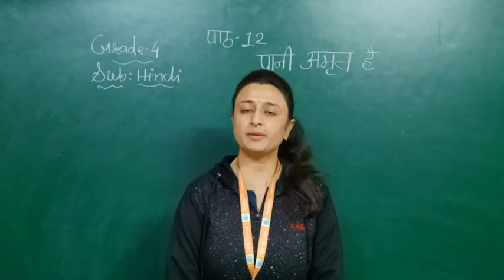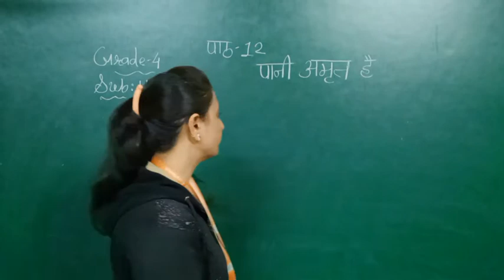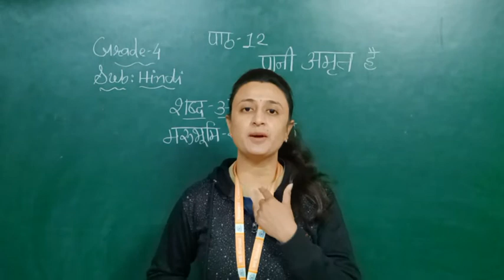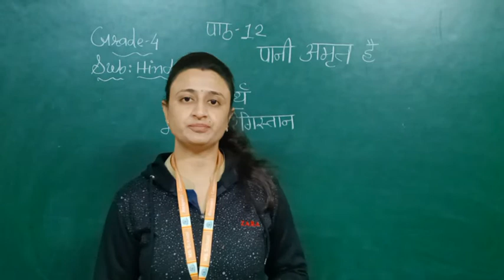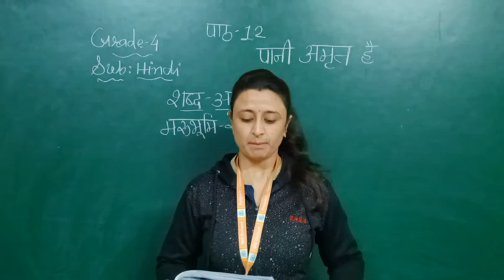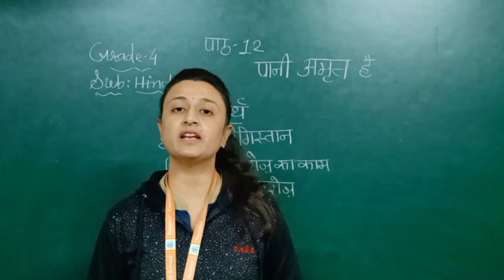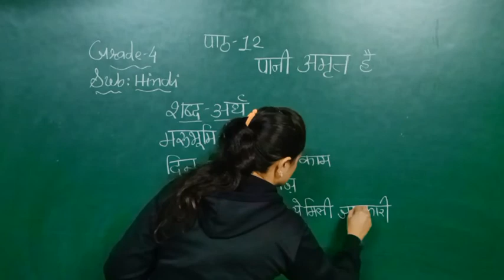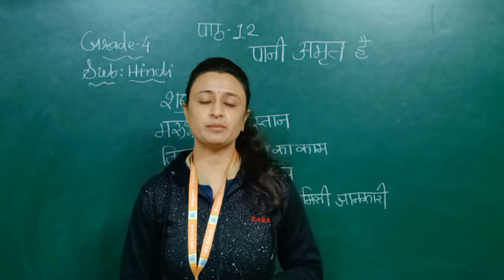EM | GRADE 4 | HINDI | पाठ - १२ पानी अमृत है | PART -1 | 28 JANUARY 2021.